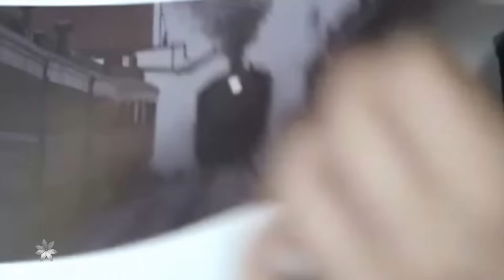☆ Má knížko snů [HD]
*Má knížko snů
Píseň z muzikálu "Bídníci"
Schönberg : Les Misérables : I Dreamed a Dream
Hudební skladba - One or more music publishing rights collecting societies
Hudební skladba -  SACEM
PRS CS
MESAM / MSG CS
Warner Chappell
☼2015